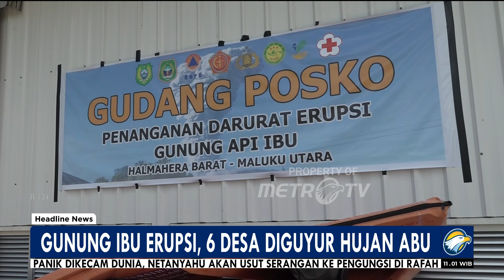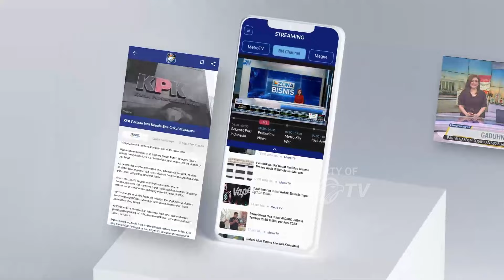Gunung Ibu Erupsi, 6 Desa Diguyur Hujan Abu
MetroTV, 6 Desa di Kecamatan Ibu terdampak abu vulkanik, Pasca Erupsi Gunung Ibu di Kabupaten Halmahera Barat, Maluku Utara, yang terjadi pada Senin,(27 Mei 2024)
Informasi selengkapnya akan disampaikan Jurnalis Metro Tv, Satrio Adi, langsung dari Halmahera Barat.